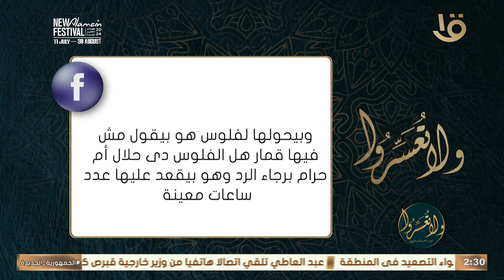زوجي بيلعب لعبة أون لاين بيقضي عليها وقت كبير وبيكسب منها فلوس.. هل الفلوس دي حرام؟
ولا تعسروا | زوجي بيلعب لعبة أون لاين بيقضي عليها وقت كبير وبيكسب منها فلوس.. هل الفلوس دي حرام؟ .. اسمع بالتفصيل رد د. عمرو الورداني